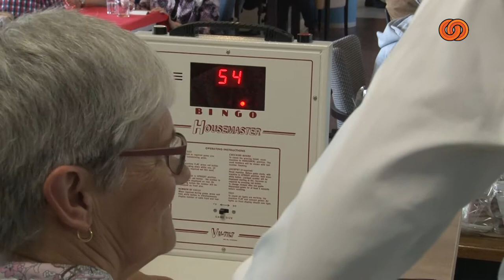Koningsdag 2018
Overal op Voorne-Putten werden leuke activiteiten georganiseerd tijdens Koningsdag. We namen een kijkje in Hekelingen, Spijkenisse Centrum, Zuidland en Simonshaven.